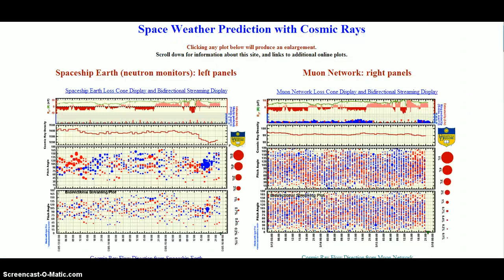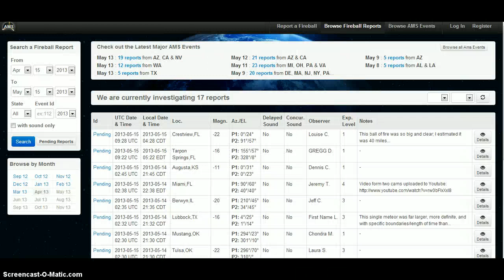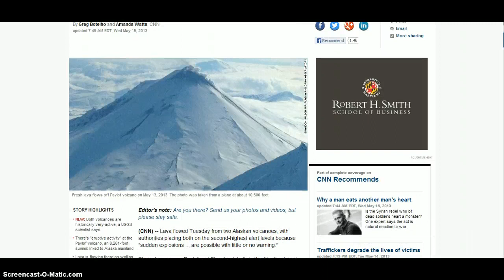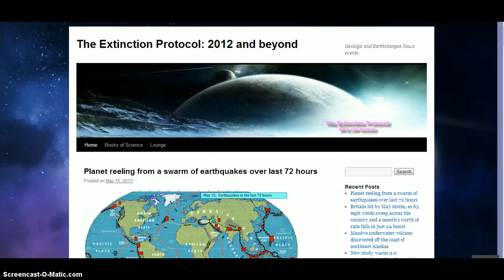72 Hour Earthquake Swarm? Tectonic Plate Fracture? Massive Volcano Found? More..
Major Earthquake watch! Solar Flare Watch! Geomagnetic storm watch! Meteor Watch! WW3 Watch! False Flag Watch For US! Martial Law Watch For US! Stay Safe and May God Bless!!

2 Alaska Volcanos on Alert..

Tectonic Break? Under Water Massive Volcano Alaska? More..

RioMenter Plasma Penatration..

Solar Data

Defcon3

Fireball reports

Fireball Reports

Sunspot Veiwer

entril spiral

Neutron Monitors

Earthquake list